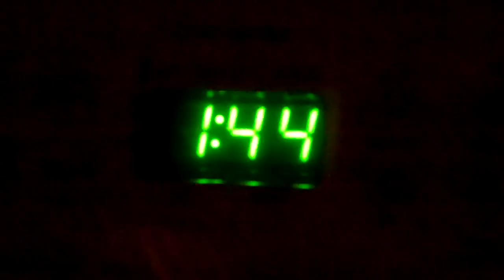Happy Festivus! 6/5/13 - Day 907